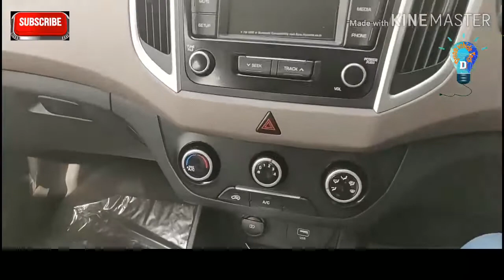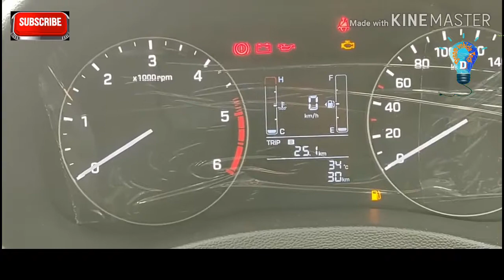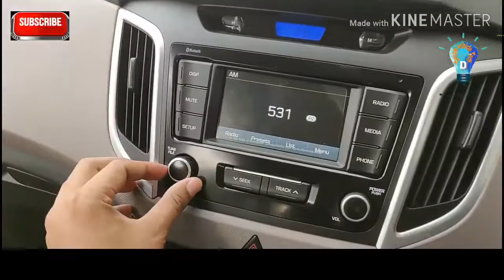Hyundai Creta 2019 Review #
Hyundai Creta 2019 starts at ₹9.99 - ₹15.65 lakh ( Ex-Showroom, New Delhi). Variants 1.6 Petrol : E+, EX, SX, SX Dual tone, SX AT, SX(O) & SX(O) Executive Variants 1.4 Diesel : E+,EX, S Variants 1.6 Diesel : S AT, SX, SX Dual tone, SX AT, SX(O) & SX(O) Executive 2019 Hyundai Creta now comes in new variant called EX which comes with 1.6 Petrol and 1.4 Diesel only. Hyundai Creta gets LED taillights on the top trims including SX, SX (O) and SX (O) Executive variants. The SX variant get the dual-tone paint scheme on the manual versions. Inside, the SUV also gets the smart key band on the SX (O) and SX (O) Executive variants, while the HVAC system gets an eco-coating across all variants of the SUV. The 2019 Hyundai Creta now comes with improved safety features as well across all trims with the mandatory seatbelt reminder, speed alert system and rear parking sensors. It comes in 3 Engine options : Petrol : 1.6L Dual VTVT 1591cc Engine, 122 BHP power, 151 NM torque, 6-Speed Manual / Automatic Transmission, 15.29 kmpl mileage, 55 litres fuel capacity. Diesel : 1.6L U2 VGT CRDi 1582cc Engine, 126 BHP power, 260 NM torque, 6-Speed Manual / Automatic Transmission, 19.67 kmpl mileage (Manual) & 17.01 kmpl mileage (Automatic) 55 litres fuel capacity. Diesel : 1.4L CRDi 1582cc Engine, 89 BHP power, 220 NM torque, 6-Speed Manual Transmission, 21.38 kmpl mileage, 55 litres fuel capacity. Color Options : Marina Blue, Phantom Black, Polar White, Typhoon Silver, Passion Orange, Fiery Red, Stardust and Dual tone color available in Polar White with Phantom Black Roof, Passion Orange with Phantom Black Roof..